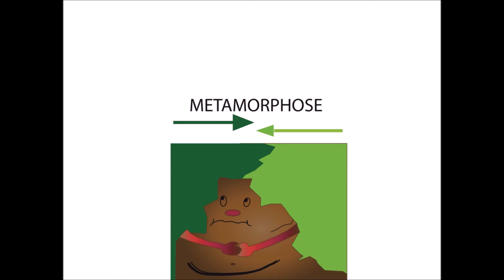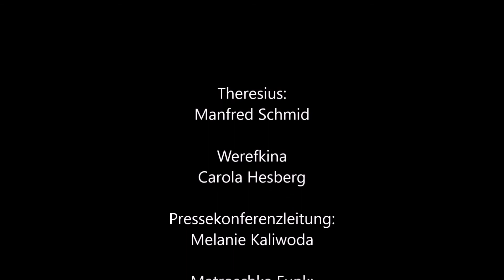Pressekonferenz zur Wiedereröffnung des Museums der Mineralogischen Staatssammlung München Juni 2020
In dieser Pressekonferenz werden dem Hausvulkan Theresius von internationalen Journalistinnen und Journalisten  Fragen zu seiner Arbeit als Hausvulkan gestellt.